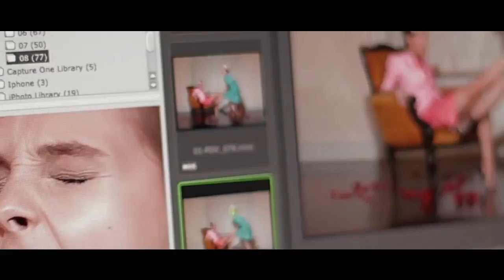Making of PONTAL Direçao Allard van Wielink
Filmagem durante sessão de fotografia para material ponta de venda Pontal